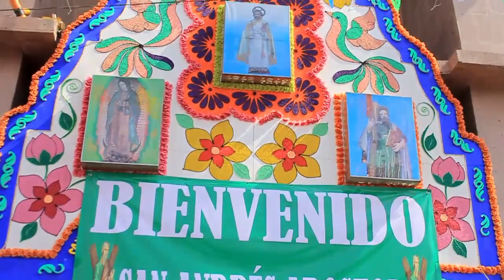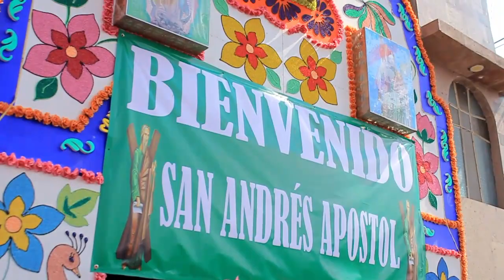Feria 2023 Pte 7 San Andres Cuexcontitlan.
Derechos musicales de sus respectivos autores.